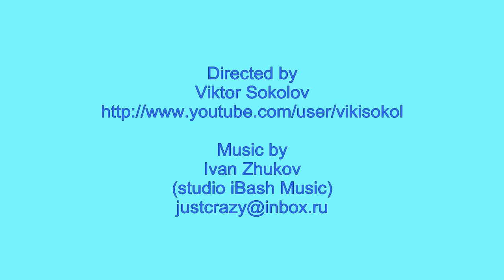Jay Patel of Lake